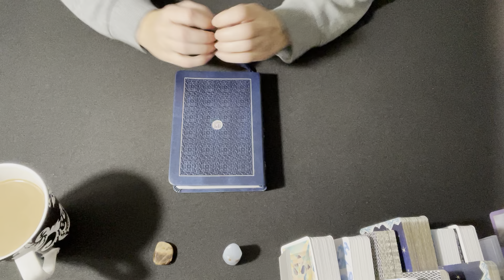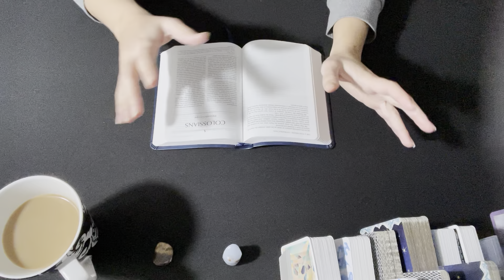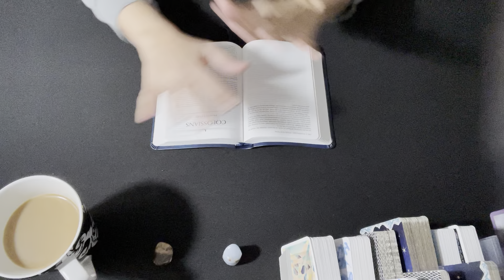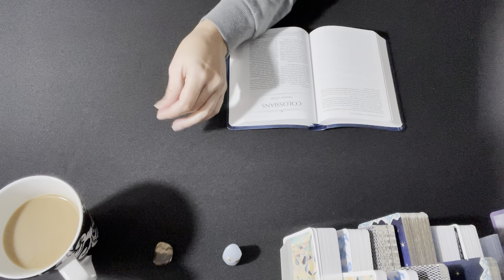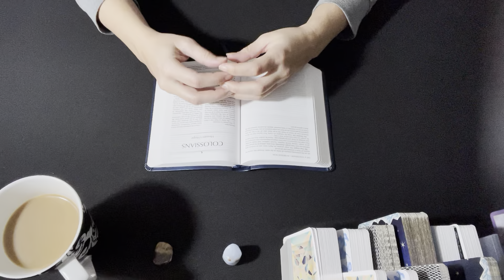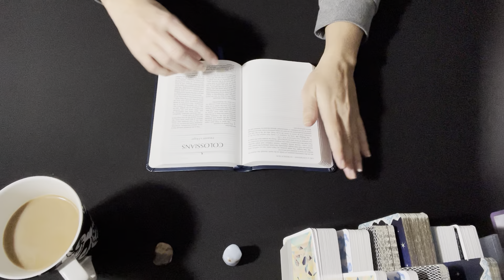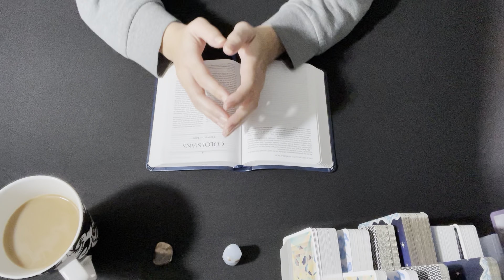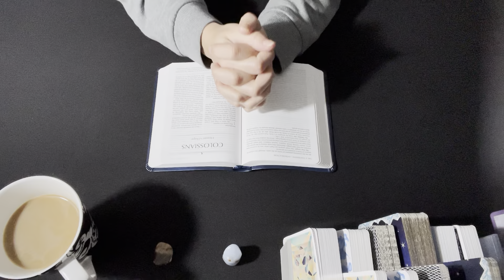Connect w/ the delight of god/source/universe to activate a season of rejoicing: Prophetic Tarot #45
**12-Week Mental Reset: Think With Your Whole Body**

Greetings beautiful creatures!
My name is Tia
Thank you so much for spending part of your magical day with me here on my channel. I hope this reading helps you think more clearly to enjoy your life more in ever-increasing ways throughout every magical and mundane moment of life.

In this reading, we spontaneously jump to a verse in the Bible and let it take us for a ride through our beliefs about divinity, magic, and the whimsy of life.

For the prophetic tarot readings, I follow the guidelines taught to me in the charismatic christian tradition of the Prophetic Ministry.
The rules for new “prophets” in training are as follows:

Do not prophesy (aka read):
Dates
Mates
Babies
Direction
Correction

While I have graduated past the limitations, I am restricting myself with them once again simply as a way to honor the traditions and teachers of my past and to enjoy a new little challenge!
If you’d like a slightly more scathing shred or specifically direction and correction, check out the blindspot readings that correlate with each prophetic reading, signified by the corresponding numbers.

I do currently offer personal readings, and they’re my favorite thing to do!
I record them via mp3 and email them to you so that you have lifetime access to the insight.

Here is a link to make a totally optional donation if you feel to give one. It’s in no way expected or required, but always greatly appreciated.

Hit that that bell icon to receive alerts so that you never miss a video.

Decks used:
Blind Spot Oracle
The Enchanted Map Oracle
Barbieri Zodiac Oracle

Please keep in mind that no reader can actually tell the future or determine outcomes for you. On our best day, we simply feel into probabilities. The point of my readings is to allow you to crank up the probability on what is uncovered that you like, and to make adjustments to what is uncovered that you don’t wish to experience.
You’re always in the driver’s seat and you always have free will, even when it may not feel that way.